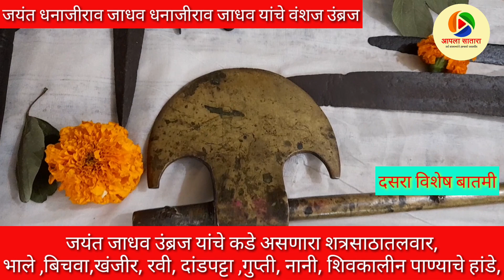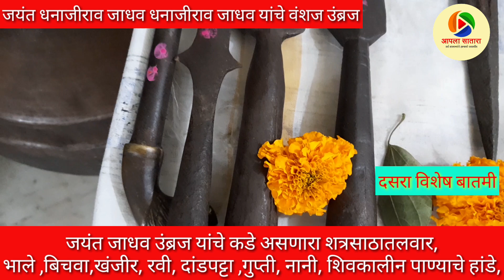दसऱ्याचे सीमोल्लंघन विरभूमीत करून त्यांच्या शौर्याचा सन्मान करणे ही खरी श्रद्धांजली ठरेल, जयंत जाधव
दसऱ्याचे सीमोल्लंघन विरभूमीत करून  त्यांच्या शौर्याचा  योग्य तो सन्मान करणे ही खरी श्रद्धांजली ठरेल इतिहासाला उजाळा मिळवून देण्यासाठी गड किल्ले आणि शिवकालीन शस्त्रांचे पूजन करणे यामुळे नवीन पिढीला प्रेरणा मिळेल आज दसरा सीमोल्लंघन या निमित्ताने त्यांचे घरी सुमारे 300 वर्षांपासून चे शिवकालीन शत्रे आणि साहित्य आहे त्याची या दिवशी पूजा केली जाते हा बहूमोल साठा  आमच्या युवापिढीला प्रेरणा देत असतो असें मत त्यांनी आपला सातारा  न्युज सोबत बोलताना व्यक्त केले
   जयंत धनाजीराव जाधव धनाजीराव जाधव यांचे वंशज उंब्रज
जयंत जाधव उंब्रज यांचे कडे असणारा शत्रसाठा तलवार, भाले ,बिचवा,खंजीर, रवी, दांडपट्टा ,गुप्ती, नानी, शिवकालीन पाण्याचे हांडे,उखळ शिवकालीन लाकडी रवी मोठे तांब्याचे हांडे शिवकालीन नाणी